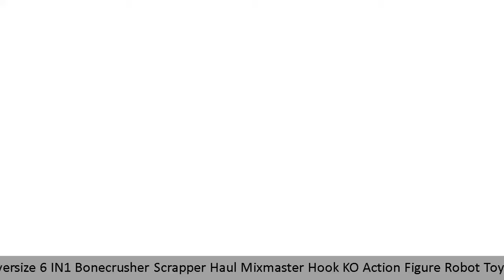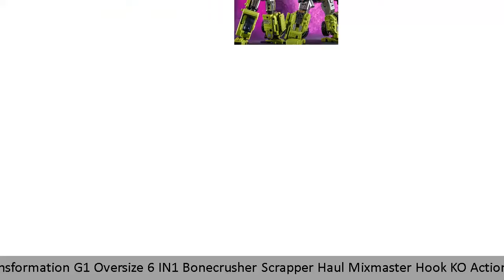✓ Jinbao GT Devastator Transformation G1 Oversize 6 IN1 Bonecrusher Scrapper Haul Mixmaster Hook KO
Yes, I Want this DISCOUNT!

Jinbao GT Devastator Transformation G1 Oversize 6 IN1 Bonecrusher Scrapper Haul Mixmaster Hook KO Action Figure Robot Toys Gifts

Thanks